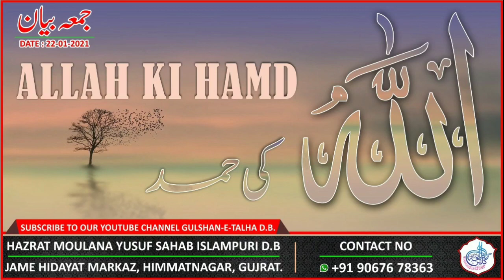ALLAH KI HAMD_اللّٰہ کی حمد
Jumma Bayan
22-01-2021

Hazrat Moulana Yusuf Sahab Islampuri D.b.

Khalifa Of

Hazrat Moulana Peer Talha Sahab Kandhalwi R.a